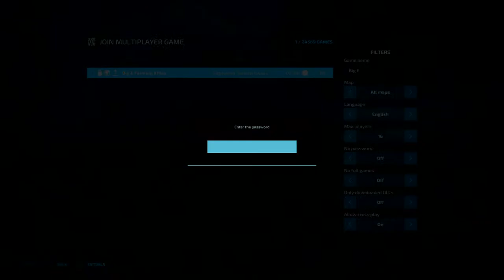Edgewater Saskatchewan FS22 with Big E Farming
Simulations, Simulations, Simulations. People claim they are pointless. Not real enough. Fake. I am all about Simulations and wanting to prove those claims wrong. This is why every game that I cover on this channel will be a simulator. Please note that I will not accept random friend requests.

My Equipment:
- PlayStation 4 PRO
-Thrustmaster T150 Force Feedback Racing Wheel
-Logitech Heavy Equipment Side Panel
-OpenWheeler Racing and Flight Sim Seat, Simulator Cockpit
-Dardoo Racing Wheel Simulator Stand Adjustable Gaming Cockpit
-Avolusion HDDGear Pro X 2TB USB 3.0 External Gaming Hard Drive
-Plantronics RIG 400 Headphones
-Acer Chromebook 15 (For Channel Management)